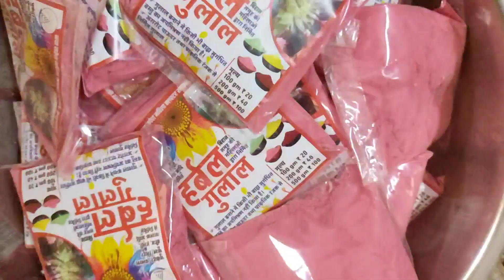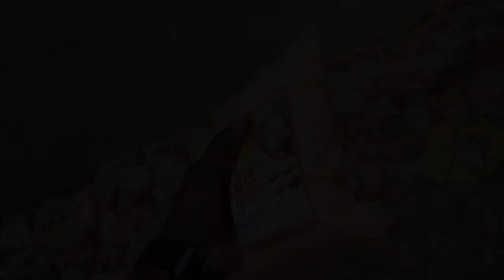हर्बल गुलाल बनाने की विधि | नया सवेरा महिला क्लस्टर संगठन कुसुमकसा | Harbal Gulal |Jagdev Komarya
हर्बल गुलाल बनाने की विधि | नया सवेरा क्लस्टर कुसुमकसा | Jagdev Komarya Vlogs